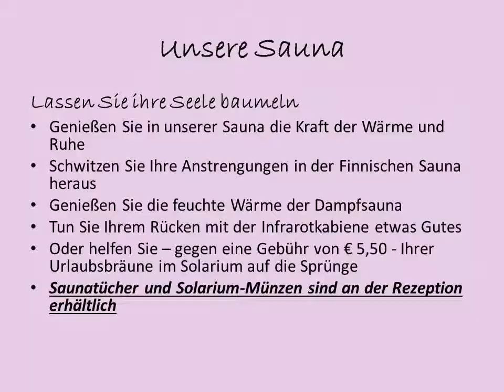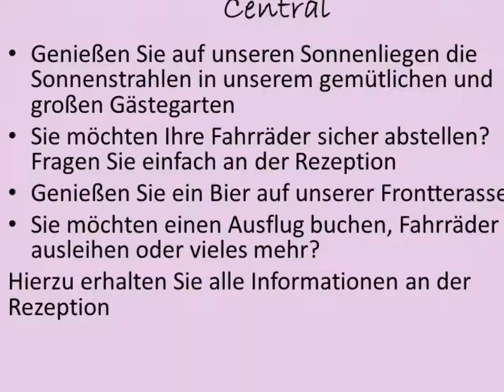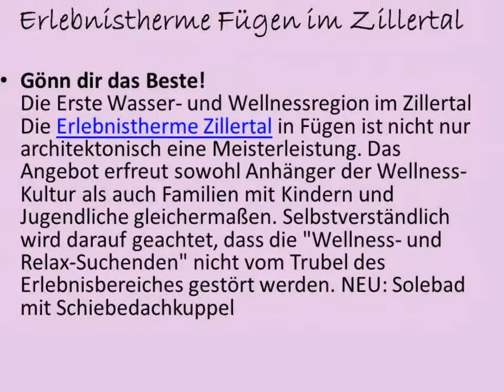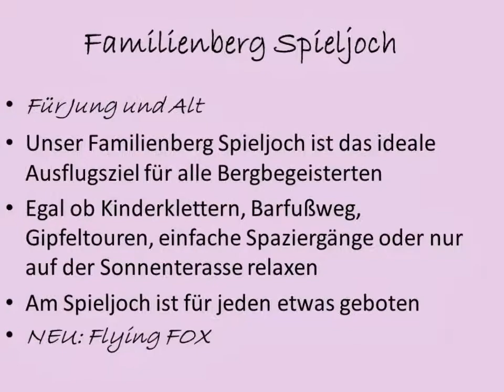Aktivhotel Pension Central in Fügen im Zillertal